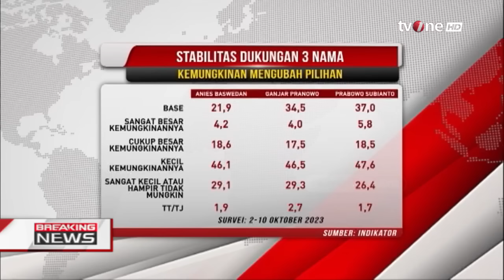"Diterpa Berbagai Macam Badai, Anies Tidak Tumbang" | Breaking News tvOne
Breaking News, - Diterpa Berbagai Macam Badai, Anies Tidak Tumbang | Breaking News tvOne

Indikator Politik Indonesia merilis survei simulasi pasangan calon presiden dan wakil presiden, survei dilakukan dari periode tanggal 2 hingga 10 Oktober.

Survei dilakukan kepada 1200 responden pada periode 2 hingga 10 Oktober dengan toleransi kesalahan margin of error 2,9 persen dan tingkat kepercayaan 95 persen.

Pasangan Anies-Muhaimin 21, 2 persen. Ganjar-Mahfud 32,6 persen dan Prabowo dipasangkan Erick Thohir elektabilitasnya 38,8 persen.

Pasangan Anies-Muhaimin 22,7 persen. Ganjar Mahfud 32,2 persen.

BN01
RZA01
GUS01